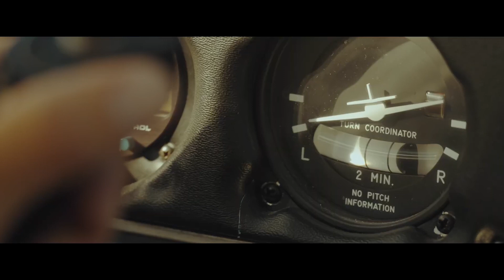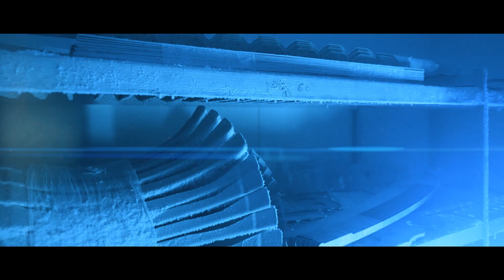Présentation Groupe LAUAK - FR